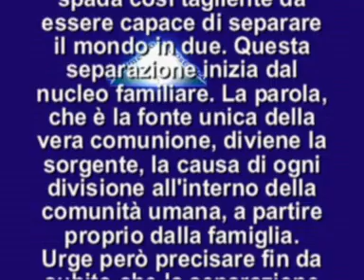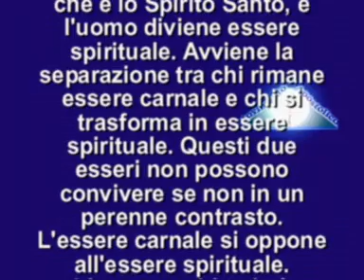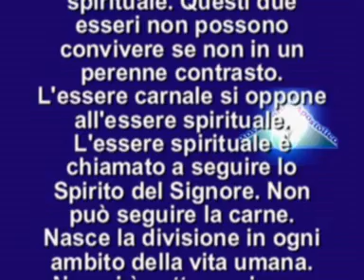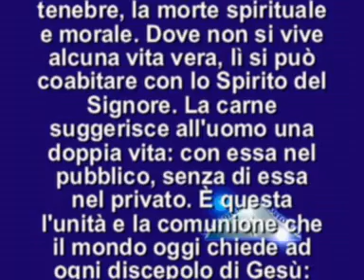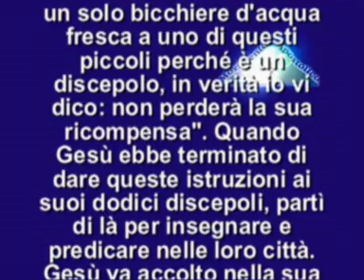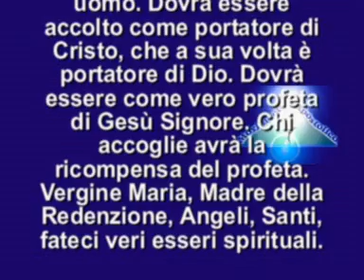IL VANGELO DEL GIORNO 14 LUGLIO 2014